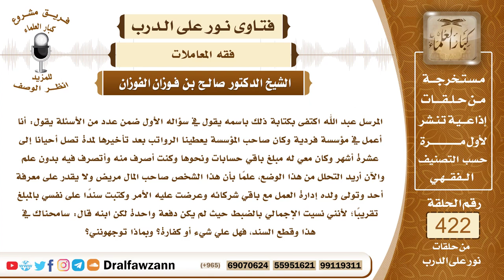5701- حكم من تصرف في مال مديره بسبب تأخير الرواتب - الشيخ صالح الفوزان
"5701- المرسل عبد الله اكتفى بكتابة ذلك باسمه يقول في سؤاله الأول ضمن عدد من الأسئلة يقول: أنا أعمل في مؤسسة فردية وكان صاحب المؤسسة يعطينا الرواتب بعد تأخيرها لمدة تصل أحيانا إلى عشرة أشهر وكان معي له مبلغ باقي حسابات ونحوها وكنت أصرف منه وأتصرف فيه بدون علم والآن أريد التحلل من هذا الوضع، علمًا بأن هذا الشخص صاحب المال مريض ولا يقدر على معرفة أحد وتولى ولده إدارة العمل مع باقي شركائه وعرضت عليه الأمر وكتبت سندًا على نفسي بالمبلغ تقريباً؛ لأنني نسيت الإجمالي بالضبط حيث لم يكن دفعة واحدة لكن ابنه قال: سامحناك في هذا وقطع السند، فهل علي شيء أو كفارة؟ وبماذا توجهونني؟
الجواب: أنت أخطأت في عملك هذا؛ لأنك أمين والأمين لا يجوز له أن يخون الأمانة ولو كان راتبك يتأخر فطالب به، أما أنك تأخذ من مال صاحب المؤسسة بغير علمه فهذا أمر لا يجوز؛ لقوله صلى الله عليه وسلم: «لا يحل مال امرئ مسلم إلا بطيبة من نفسه» فلا يجوز لك أن تأخذ من ماله إلا بحكم شرعي بحكم المحكمة الشرعية بأن ترفع أمرك إليها فإذا أذنت لك بأخذ مما عندك له؛ لأنه ظالم ولأنه مماطل فهذا يجوز بحكم المحكمة الشرعية أما أنك تفتي لنفسك وتحكم لنفسك فهذا لا يجوز، وعليك برد هذا المبلغ، عليك برد هذا المبلغ في مال صاحب المؤسسة، وليس من صلاحيات الوكيل أنه يسامحك؛ لأن هذا حق لورثة هذا الإنسان، حق للإنسان نفسه ما دام حياً وهو لم يسمح، الإنسان هذا لم يسمح، أو حق لورثته بعد موته وليس من صلاحيات الوكيل أنه يسامح في بعض حقوق هذا الإنسان المولَّى على ماله، هذا ليس من صلاحياته.السائل: ولو كان ولده؟
الشيخ: ولو كان ولده أو ابنه، ولو كان ولده هو مجرد وكيل، والمال ليس له حتى يسمح عنه، المال لغيره، فعليك أن ترد هذا المبلغ في مكانه الذي أخذته منه.

السيرة الذاتية :
للاشتراك في قناة الشيخ صالح الفوزان

14_ الشيخ محمد أمين الشنقيطي
يتيوب

15_سماحة المفتي عبد العزيز آل الشيخ
 يوتيوب

رئيس الفريق
لمشروع كبار العلماء